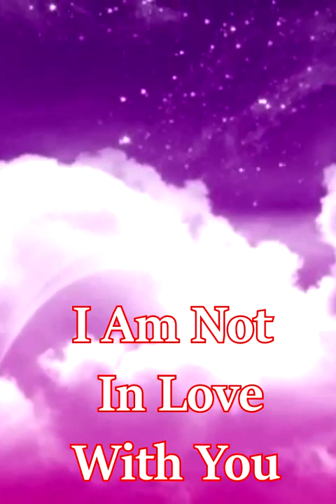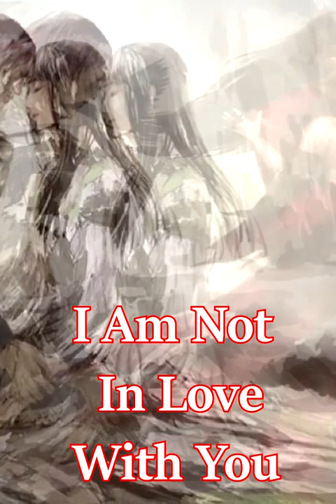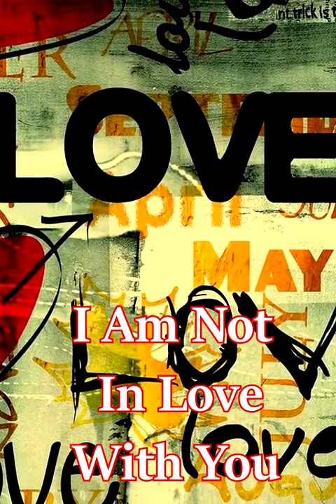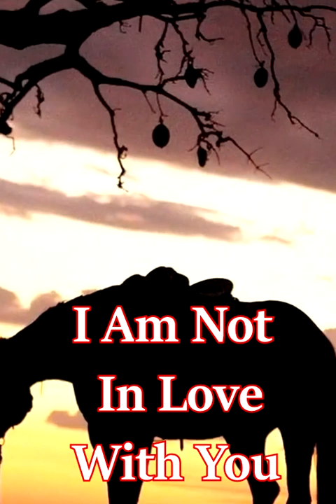I Am Not In Love With You - ValeGaiba Band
I Am Not In Love With You